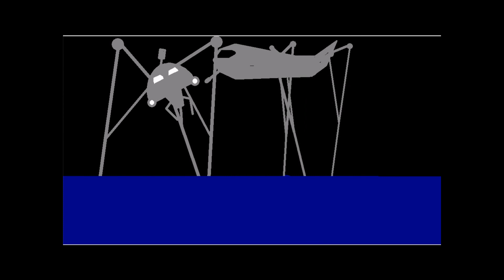War of the worlds pivot animation 2 (part 1)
here is part 1 of the movie war of the worlds animation 2
Animator Kasp1188
Publisher Thejack838